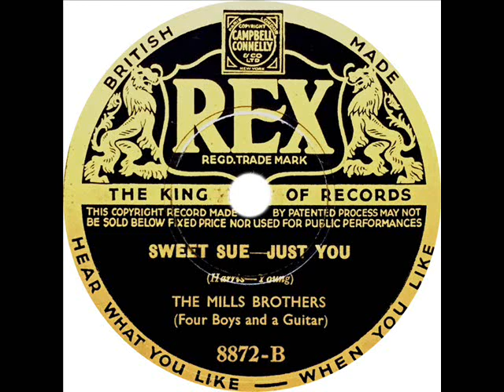Mills Brothers - Sweet Sue, Just You